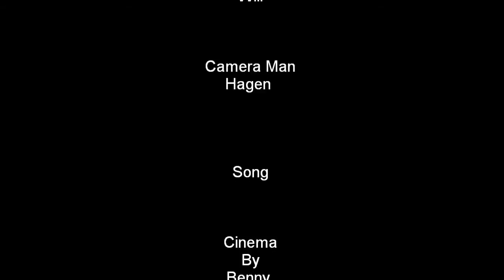Morphsuits - Blue Morph Science!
Apparently a Science project for cool. Morph Education all the way!